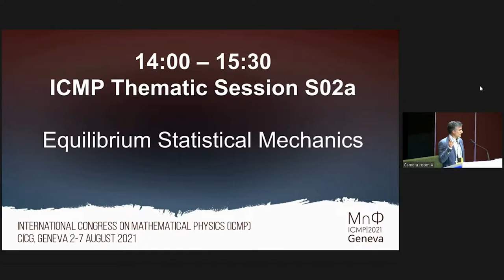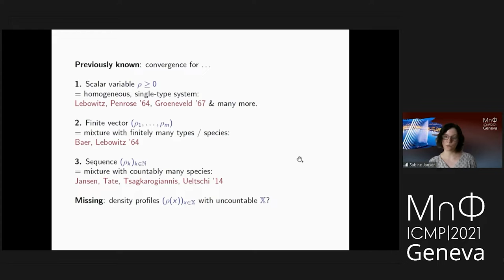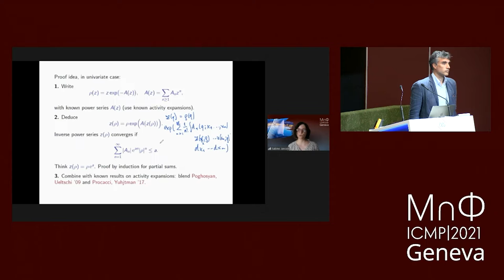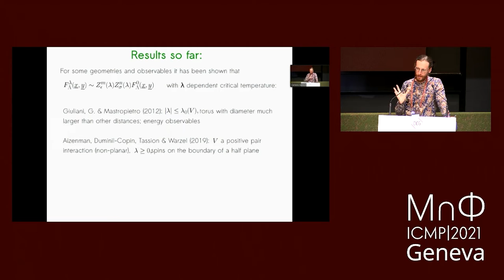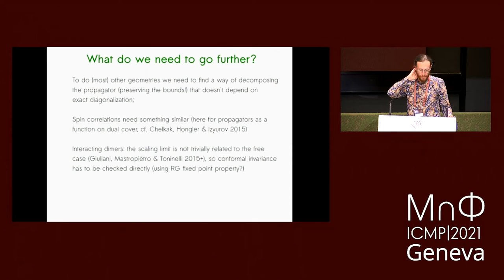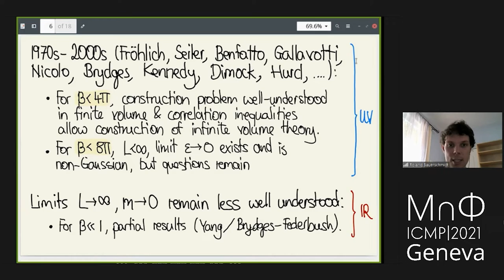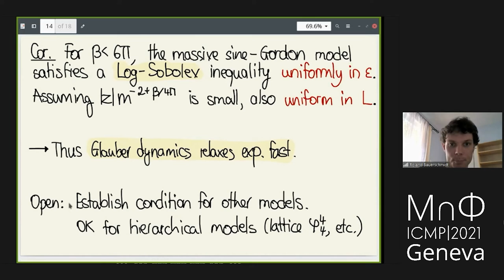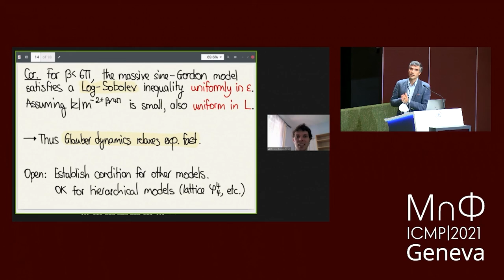ICMP Thematic Session 2 - Equilibrium Statistical Mechanics (a)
Talks: "Multi-species virial expansions and density functionals" by Sabine Jansen; "Non-integrable Ising-like models and the constuctive renormalization group" by Rafael Leon Greenblatt; "Probabilistic properties of the sine-Gordon field theory " by Roland Bauerschmidt.